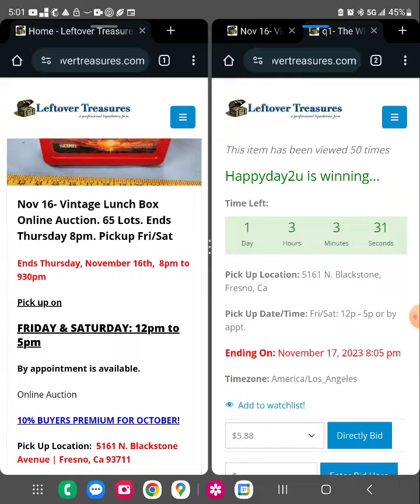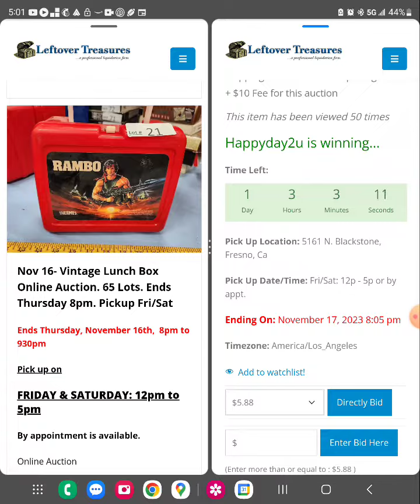11-16 Wrong end date for lunch box auction